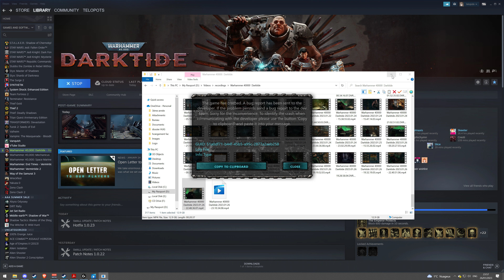Darktide Hi Intensity Damnation True Duo : Hab Dreyko, Skullbreaker POV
The start of the map proper after the bridge has potential to be interesting, with lots of sneaky ways to circle around, enemies dropping from the upper floor as well as running down the stairs, and a terrible worst case fall back of going outside. A great slippery spot is going into the office and then squeezing out of the window to escape the way meme did during our Pogryn fight. It also happens to be utterly broken, nuking the framerate as soon as you enter it, and causing spawns to spaz out after reaching the top, making them all fall through the same Setterberg hole.

The middle event is potentially one of the most interesting, best designed events in the game. Scanning emphasizes moving around a lot, needing to make space for each other and potentially pushing under pressure. It has one massive flaw, which is how hard it relies on the absurd amount of ambients that spawn before the skull is activated, leading to the optimal strategy being methodically cleaning it out before starting it. The problem with it is that not clearing everything out will naturally lead to part of them dropping down behind you, which is exceedingly annoying, and that clearing them out makes the event much easier than it otherwise would be. We really didn't have much pressure during it outside of the massive stalker patrol. I'd love to see the ambients removed from events, and instead rely on dynamically spawning the threats as the event is happening.

The map then has a sheer drop in quality, spawns tend to bug out until the end event is reached, and it's a big nothing walk outside of that one vertical section with the ladder.

The end event is the same but worse in nearly every way. The layout is boring, with only one floor, so no dropdowns or cool movement options; the intensity is greatly reduced, but completely random. You'll occasionally have a patrol spawn completely silently, potentially instagibbing you if you were doing the objective. Specials are the same, often only spawning a single dog or burster. I'd like to see the intensity be brought up, but have some tempo to it so that you could time pushes and retreats instead of rolling the dice on an otherwise dull event. I'd like to then see the closet on the opposite side of the rez spot have its ceiling hole closed, so you have a spot to run to for clearing pressure on each side. Also just have one scanning sequence with more objectives instead of doing it twice, running around the tree to trigger the skull is stupid and the double scan feels lazy.

The escape sequence is shit but idk if I like making the map really difficult after the end event.

Now, I want to talk about toughness, and how completely broken and non functional it is. Quoting Fatshark :  "Dodging and sprinting to avoid shots only take you so far. So we introduced Toughness. It’s a simple shield mechanic allowing players to soak a couple of ranged hits before getting hit-stunned and killed by incoming fire. It’s the number of shots the Ogryn can take before he realizes he’s been shot. It makes the game work and makes the combat more fun while keeping the player in control and responsible for any damage."

Couple problems with that statement and how toughness actually plays out. On Damnation, your full toughness bar will be stripped instantly by even a single enemy, completely invalidating its purpose. Further invalidating that purpose of closing the gap or repositioning is the insane stun inflicted upon you when it inevitably, and instantly breaks. It's absolutely ridiculous that in a game as technical and tight as Darktide a full blown stun taking away control from the player made it in past the early alpha stages. They obviously never tested beyond low difficulties. It makes you not only not responsible for any damage sustained, but any disable that might happen as a result of being locked out of any movement. Worse still, this stun doesn't just happen upon going from full to 0, it happens even if you have a sliver of toughness that gets depleted. Ogryn, relying entirely on hitting stuff for survival, will then get permastunned as long as there are ranged enemies thrown in behind the horde, as soon as he regenerates a teensy bit of toughness. It kills the class, isn't fun, and doesn't work. It also never leads to a death from ranged fire, but from your dodge ability being artificially stripped away. Vet and Zealot get to completely bypass the mechanic due to either insane toughness damage reduction, insane toughness generation, or both when it comes to Vet, thus never having to deal with the stun or immediately getting toughness back. It's not conductive to good gameplay, and doesn't affect half the classes in the game.

00:09 : build
01:16 : start
03:50 : first crash
07:38 : Pogryn spawns
08:12 : THE BIG REZ
16:05 : fun in the closet
19:12 : start of mid event
22:15 : mid event done
26:12 : Pogryn spawns
30:02 : second crash
38:50 : end event starts
45:17 : map is over
46:34 : third and final crash